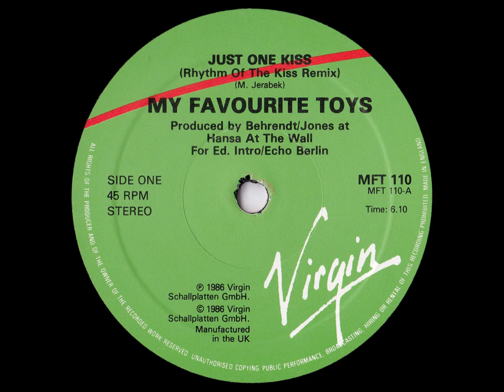My Favourite Toys - Just One Kiss (rhythm of the kiss remix)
My Favourite Toys was a German synthpop duo consisting of keyboardist Martin Jerabek and singer Mirjam Leonard. "Just One Kiss" was the first of only two singles released by the band in the mid 80s. It was produced by Gareth Jones and Hans Behrendt. Besides the regular 7" and 12" editions that were released in 1985, there was also a special 10" edition with a brand new remix released in the UK by Virgin Records (MFT 110) in 1986. That is the version you hear here.